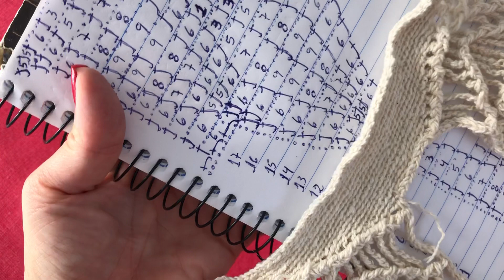BLUSA FOLHAS RENDADA CROCHET 2/2 | REVISÃO CAVA | PASSO A PASSO | PONTO RELEVO | TOPDOWN | MOD. 2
BLUSA FOLHAS RENDADA TAÍS | REVISÃO DA CAVA, parte 2/2.

Fiz a revisão da cava...qualquer dúvida é só fazer um comentário, que estou sempre por aqui!👍

🙋🏻‍♀️MATERIAL :
Tamanho: P,
Linha: Anne (Círculo Produtos), 1 1/2 novelo,
Cor: 3794,
Agulha: 2,5 mm (Tulip),

🙋🏻‍♀️MÚLTIPLOS: de 20 para cada motivo, cada motivo têm 20 correntinhas iníciais, ou seja…para se aumentar + 1 folha são necessárias + 20 correntinhas (no caso, 20 para frente e 20 para trás).
Esta folha foi criada com múltiplos de 12, mas para este projeto ficar bom no pescoço, começou-se com 10 correntinhas para cada folha, mas os aumentos não necessariamente necessitam de aumentar folhas, pode se aumentar nos ombros…lembrando que não testei números maiores!